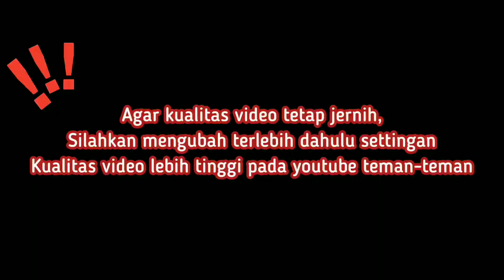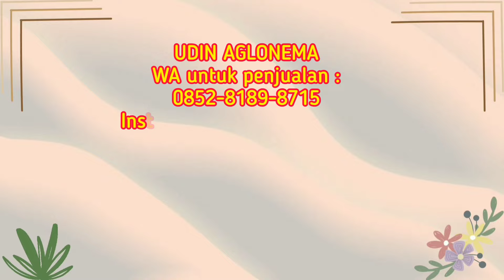PUSAT AGLONEMA LOKAL, HARGA TANIAN SUPER SALE... VARIAN LENGKAP, KUALITAS TOP. eps 918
Pusat Aglaonema Lokal Terbesar di Tangerang, Edisi Tanian Harga Suka-Suka & Serba Diskon.

assalamualikum temen-temen...
nah kali ini aku rekomendasikan salah satu nursery terlengkap dan terjangkau di daerah tangerang disini menjual berbagai macam bunga aglaonema yang indah dan terjangkau tentunya. tunggu apa lagi yuck mampir ke udin Aglaonema di jamin kamu pasti pengen borong krn harga yg super ramah dikantong dan banyak berbagai aglonema koleksi dengan harga ikinimis sehingga membuat kamu betah untuk berlama-lama disana. mata akan di majakan dengan aglaonema yang cantik dan indah, ett ternyata disini juga ada baby-baby koleskian dan ada rumpunan juga loch.

🌺untuk pemesanan kalian bisa langsung menghubungi :

UDIN AGLONEMA
WA untuk penjualan :

Udin aglonema
Jl.mutiara, Kp.Dongkal Gg. Asih, RT.005/RW.005, Pd. Jagung Tim., Kota Tangerang Selatan, Banten 15326

herlina_atmaja